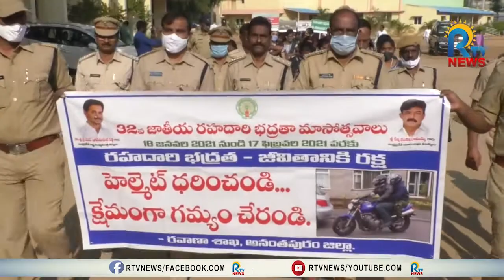రహదారి నిబంధనలు పాటించండి - రవాణా శాఖ అధికారి | RTV News | Anantapur